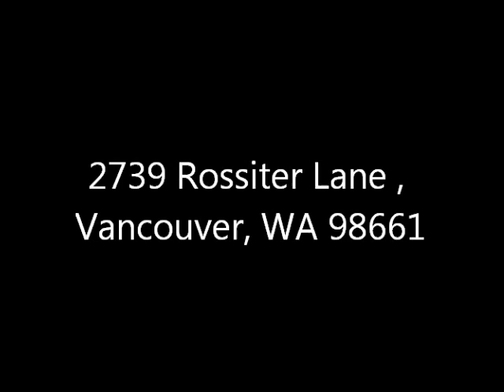Marketing Video Rossiter Lane